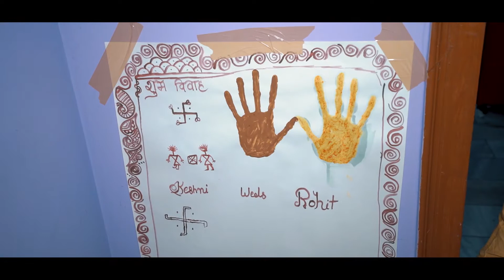18 Phere Dholi